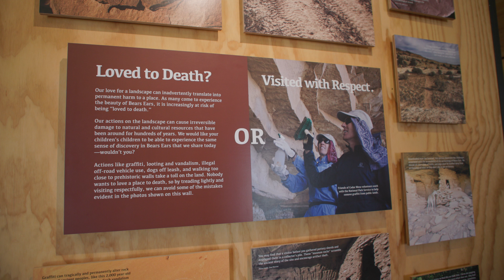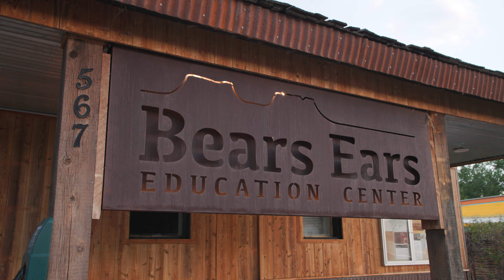Bears Ears Education Center, Bluff, UT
Learn about the Visit With Respect Campaign, which educates visitors about responsible and respectful visitation in Bears Ears National Monument.